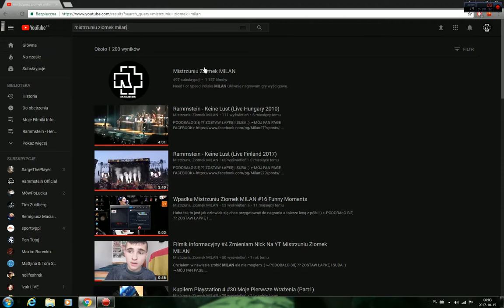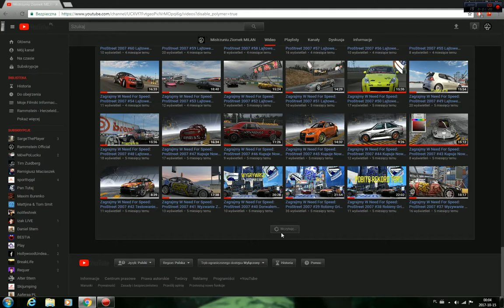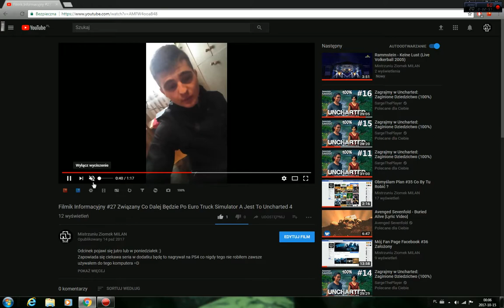Filmik Informacyjny #28 Związany Z Moim Kanałem Mój Kanał Osiągnął 500 Subskrypcji :)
Zapomniałem wam powiedzieć na filmie jeszcze o tym
DZIĘKUJE WSZYSTKIM LUDZIOM KTÓRYM SIĘ SPODOBAŁ MÓJ KANAŁ I ŻE ZOSTAWILIŚCIE TĄ SUBSKRYPCJE :)